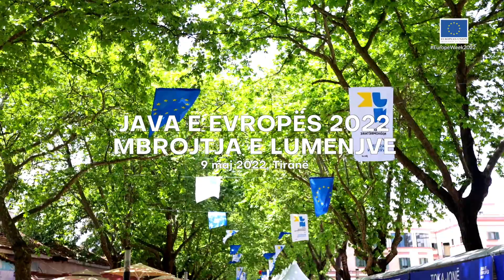EuropeWeek2022 - Mbrojtja e lumenjve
Lumenjtë 🏞️ janë të rëndësishëm për njerëzit dhe natyrën. Shikoni videon për të mësuar se çfarë po bën Bashkimi Evropian dhe shtetet anëtare të tij së bashku me aktorët vendas për të mbrojtur lumenjtë në Shqipëri 🇦🇱.

Rivers 🏞️ are essential for people and nature. Watch the video to learn what the EU 🇪🇺 and its Member States together with local stakeholders are doing to protect rivers in Albania 🇦🇱.